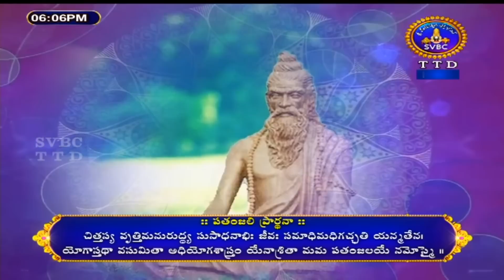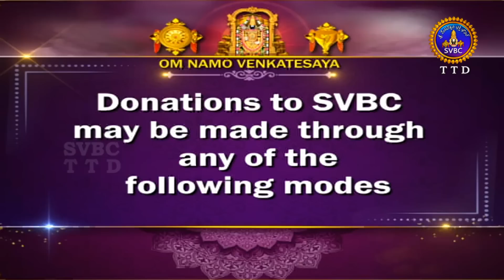యోగదర్శనం | Yogadharsanam | Kuppa Viswanadha Sarma | Tirumala | 22-09-2022 | SVBC TTD